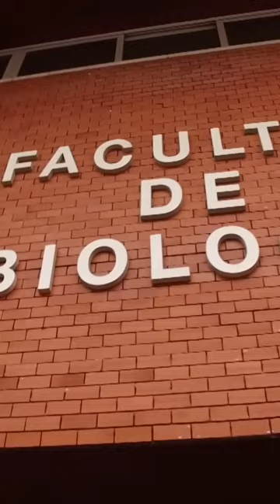Cancer Killing Potential of THC and CBD (Part 1)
Documentary: Cannabis: Stigmatized Wonder Drug(Part 1)

This thought provoking documentary from ENDEVR takes a look at the potential uses for Cannabis outside of recreation. Scientists from all over the world are researching this plant that has caused a lot of controversy